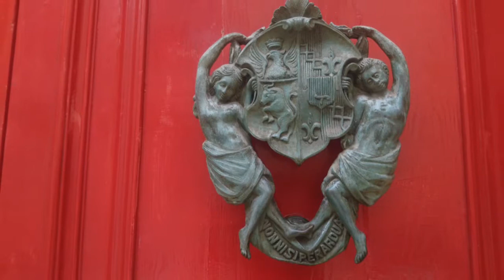All around Malta